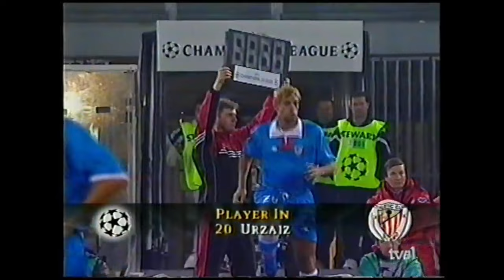Champions League 1998-1999 - Juventus - Athletic Bilbao -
Champions League 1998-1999 partido correspondiente a la Jornada 4 del Grupo B.